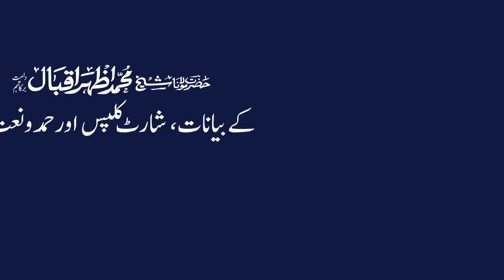Muqamaat e Ashra - Muqaam e Shukar